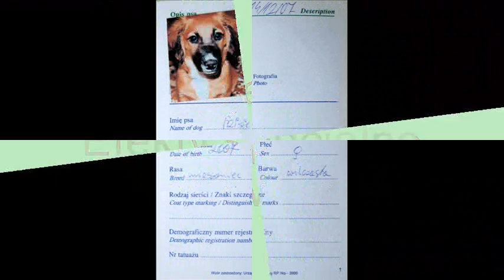Miśka - Moje 5 latek.wmv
Historia mojego pieskiego życia